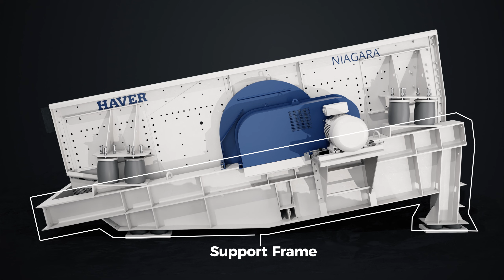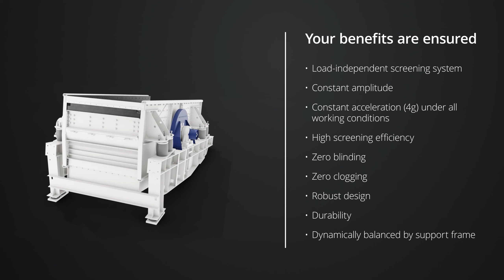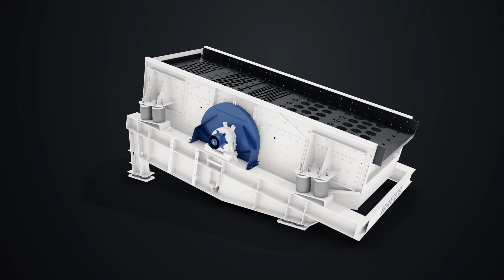Your Niagara Eccentric Shaft Vibrating Screen for Aggregates, Recycling & Heavy-Duty Applications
Step into the world of cutting-edge screening technology with our 3D animation featuring Niagara's 4-bearing screen. Discover a clogging-free, load-independent system with easy discharge capacity modification. This cost-effective, versatile design ensures adaptability, weather resistance, and robust construction for the toughest conditions. Join us in redefining screening efficiency!